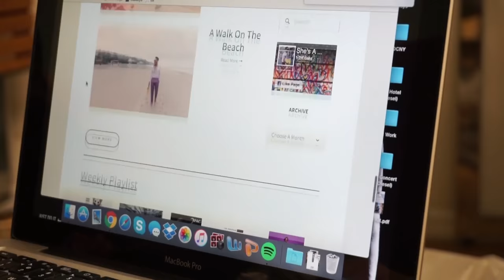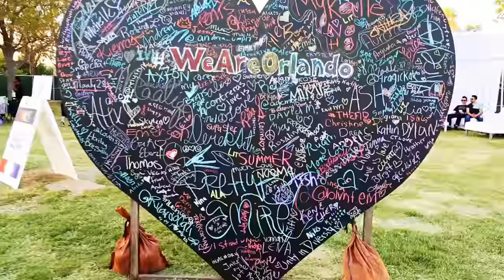Who is Danielle A. Cooper aka She's a Gent | Androgynous Fashion | Women In Menswear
Welcome to the world of She's A Gent!